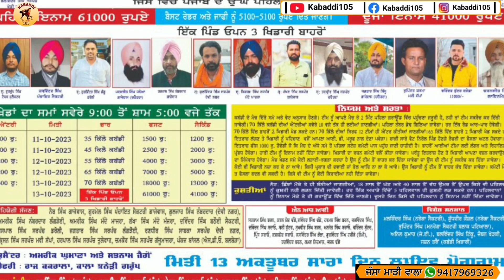Aaj De Kabaddi Cup 13 October 2023 | kabaddi live | kabaddi live today